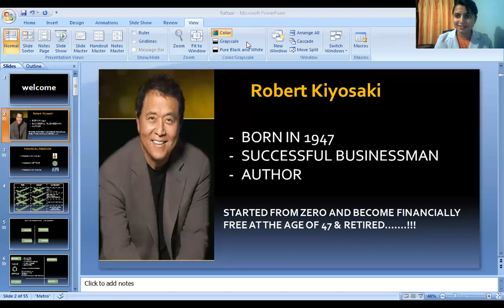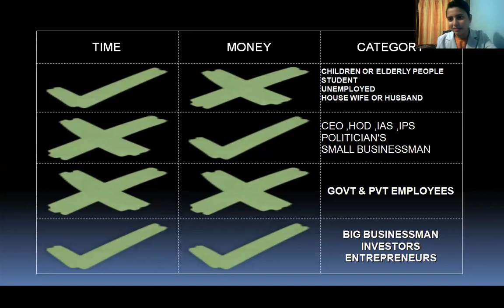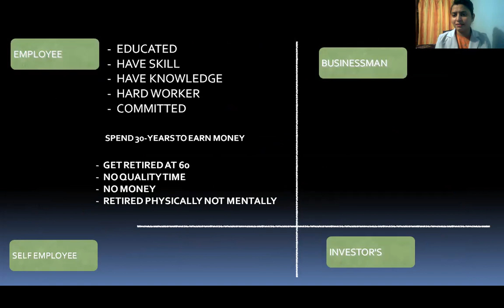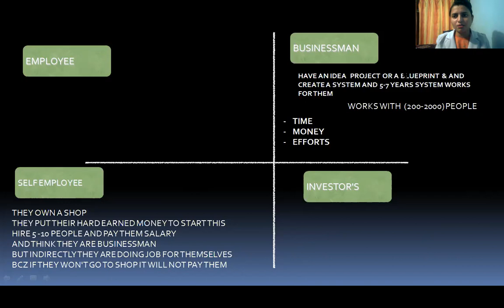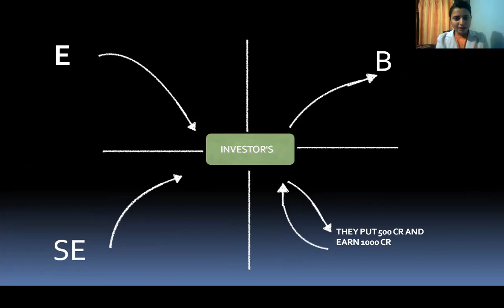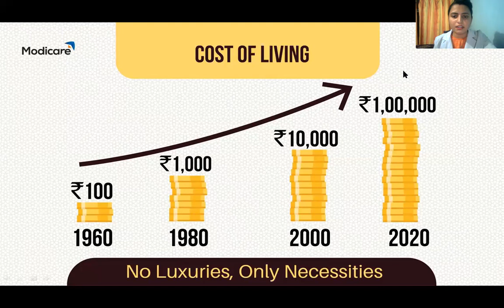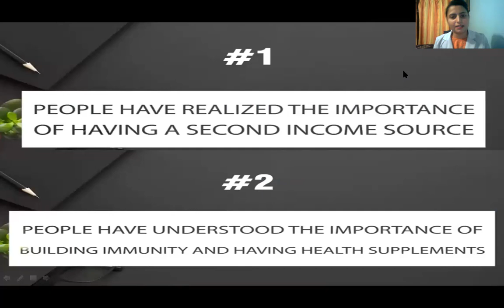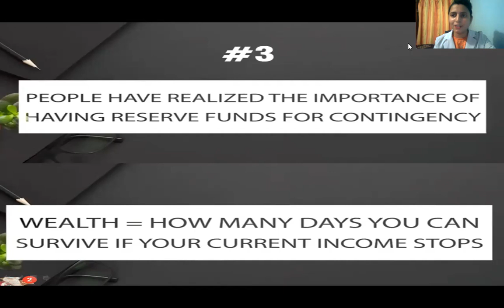IMPORTANCE OF 2ND INCOME SOURCE | IMPORTANCE OF PART TIME INCOME